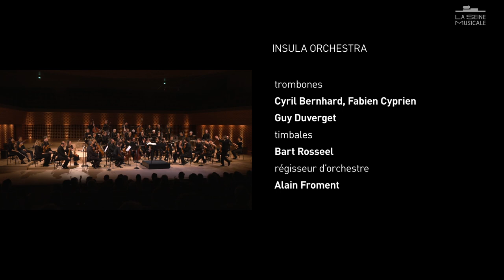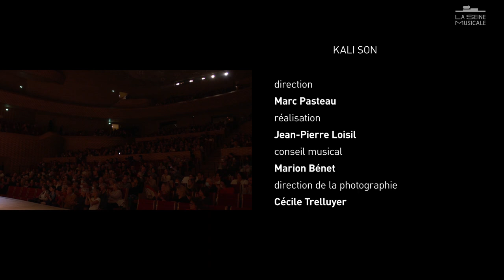Louise Farrenc, Overture no. 1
Louise Farrenc
Ouverture n° 1 en mi mineur, op. 23

Insula orchestra
Laurence Equilbey, direction

Jean-Pierre Loisil, réalisation
Enregistré le 30 septembre 2022 à La Seine Musicale, Auditorium Patrick Devedjian.

une production Département des Hauts-de-Seine
en partenariat avec Insula orchestra.